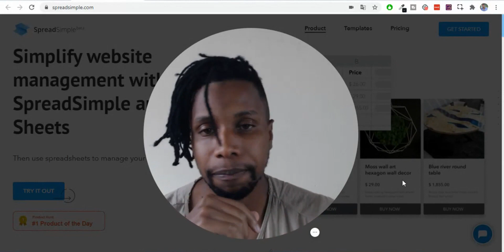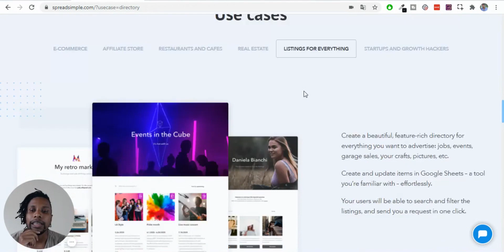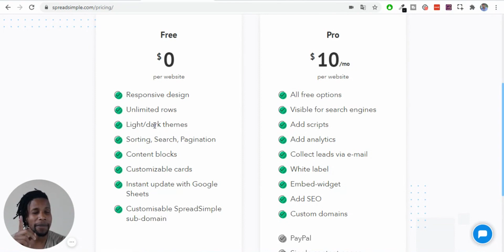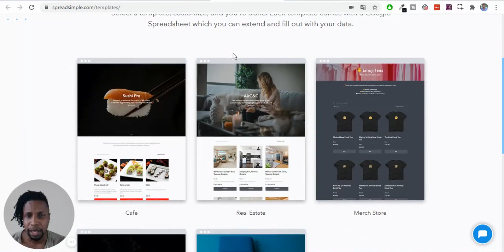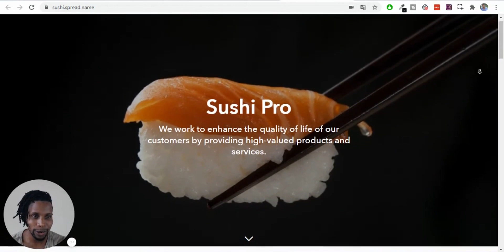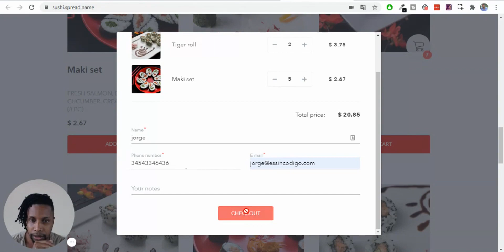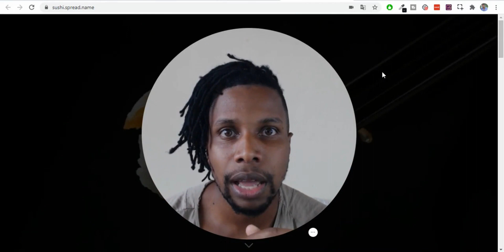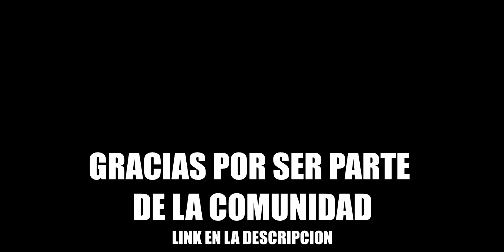🎊 Como crear una TIENDA ONLINE facil (y con regalo)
Como crear una TIENDA ONLINE fácil (y con regalo)
Te regalo una Tienda en línea

👉EL 16 DE JULIO DEL 2020 SE CERRÓ LA CONVOCATORIA PARA EL SORTEO

CONTENIDO
00:10 Conociendo SpreadSimple
03:15 Precios de SpreadSimple
05:50 Plantillas de tiendas online personalizables
08:27 Participa en el sorteo de tienda online gratis